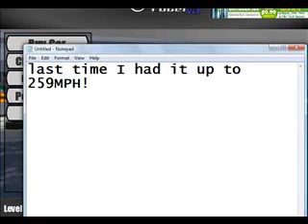Dragracer Game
LOL I was Bored! Well this game can be played on both of my sites
I'll put the other URL up later!
Chevrolet® Z06™ vs Honda® Civic™